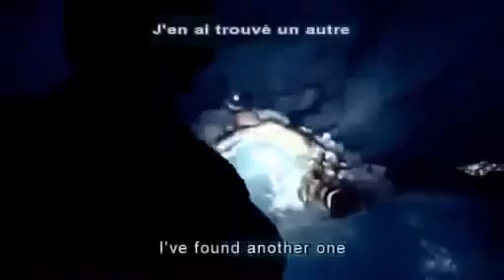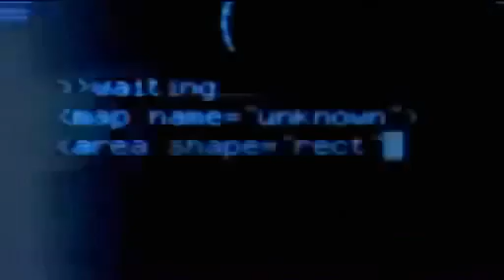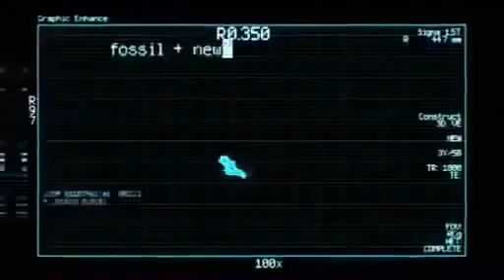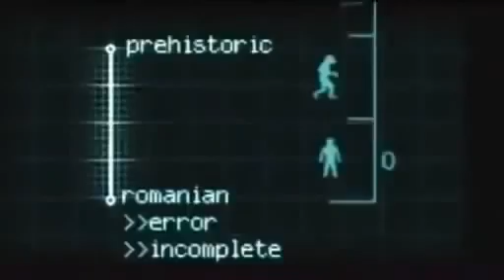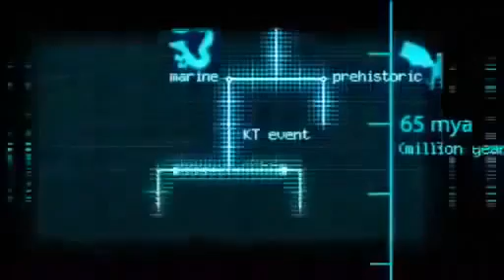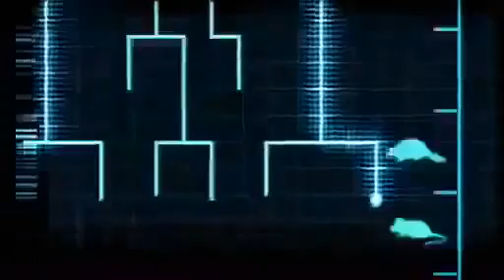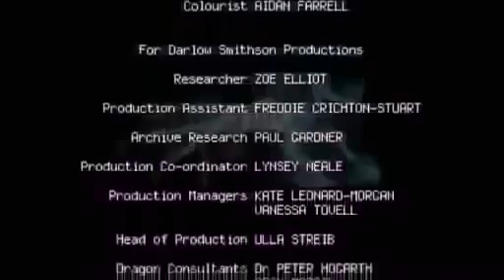Film Complet en Français 2015 nouveauté Cord Blood DragonHD 1080p